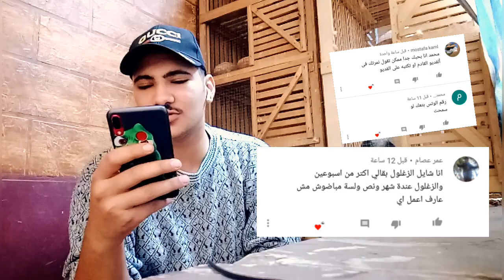الرد علي اسئلة المشتركين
لينك قناة محمد هشام للعصافير

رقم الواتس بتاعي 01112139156